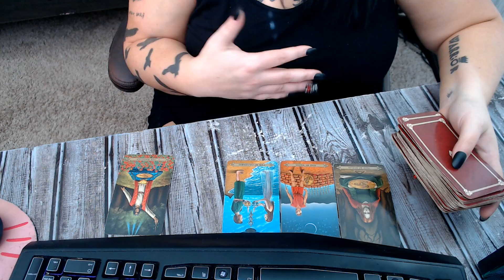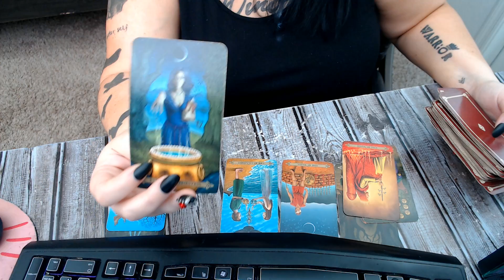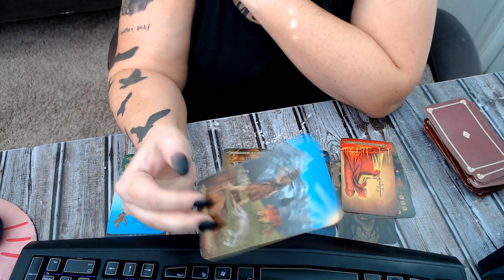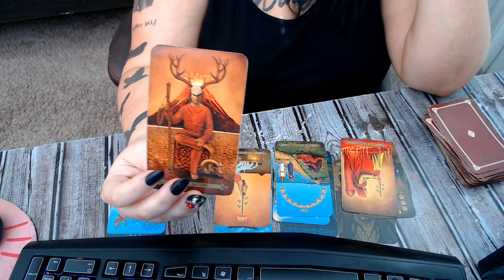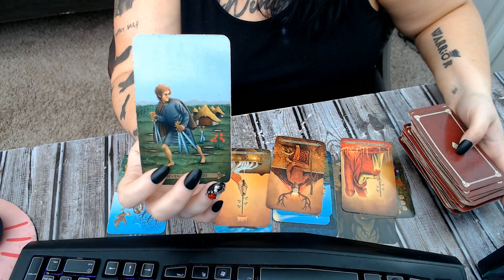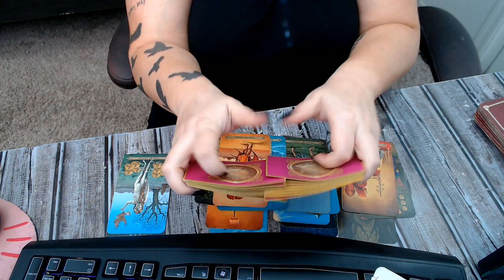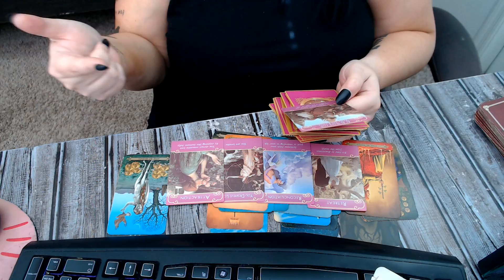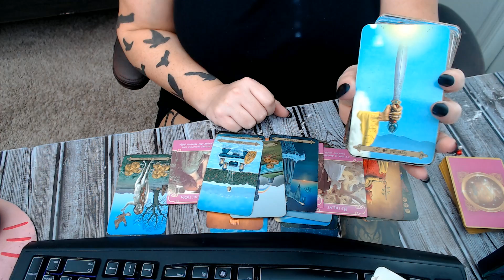pisces weekly tarot reading february 28 2021